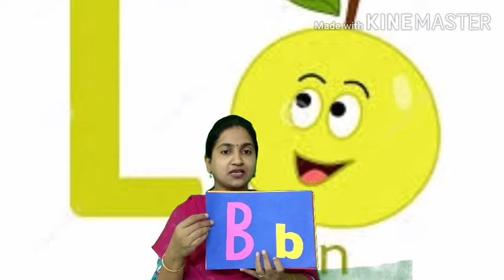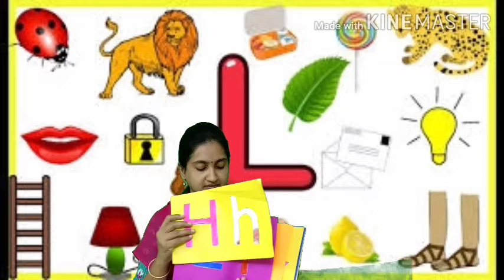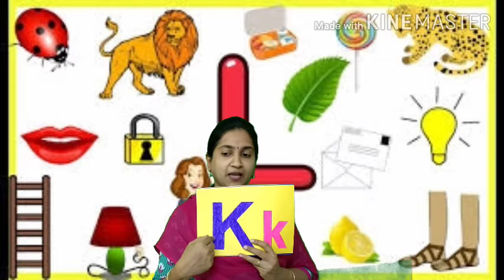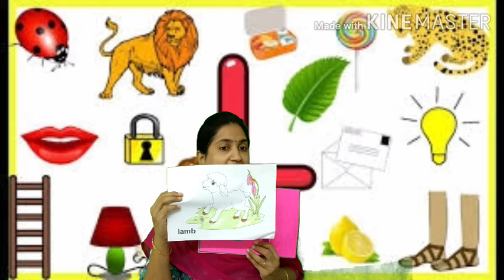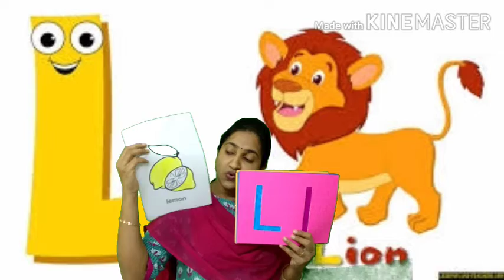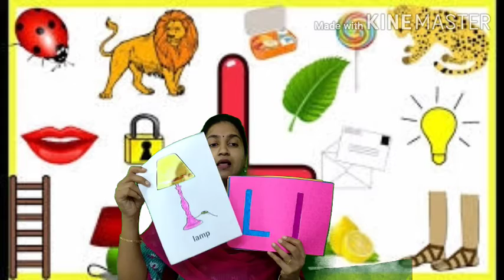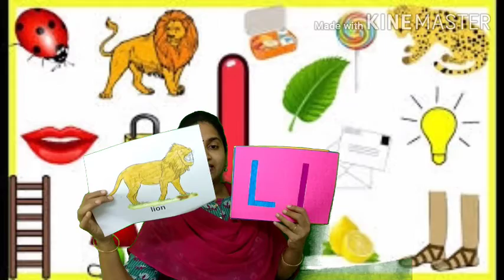Introduction: letter' Ll'